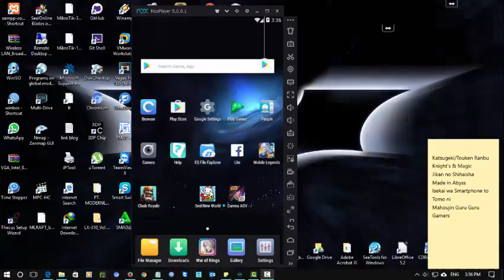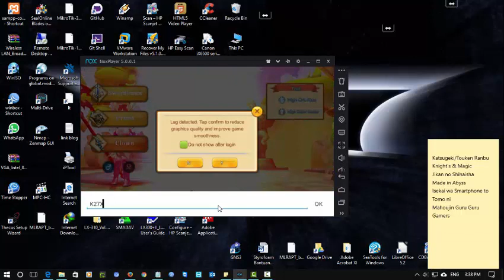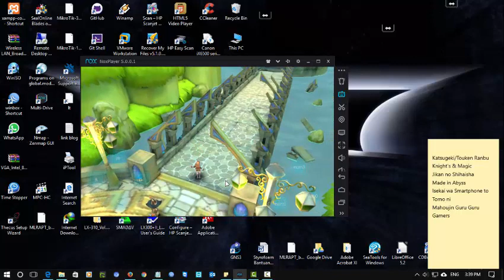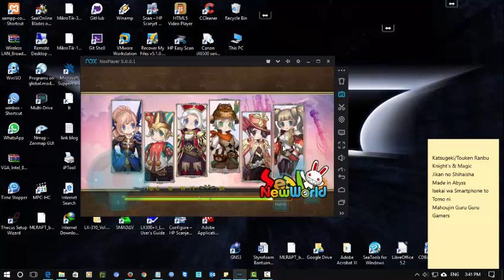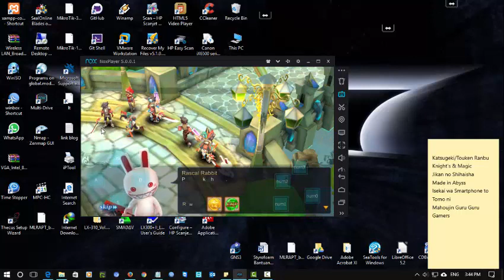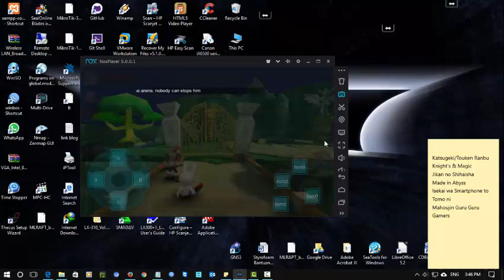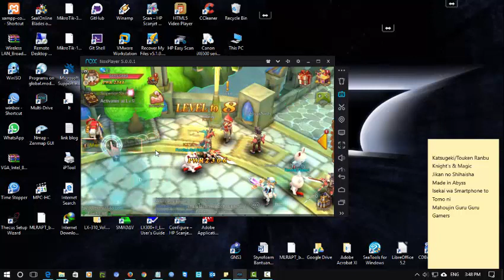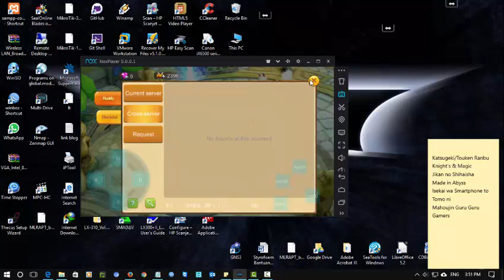HOW TO PLAY SEAL NEW WORLD ON YOUR PC AND LAPTOP USING NOX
Seal online is one of the most famous online pc games.

Now this game has been present in the mobile version with the name Seal New World